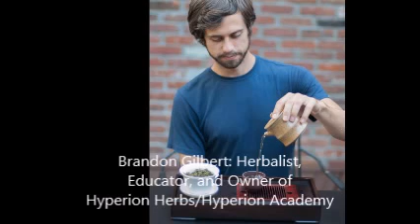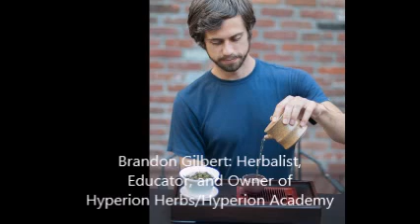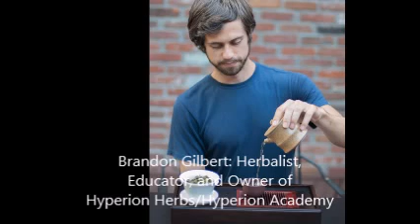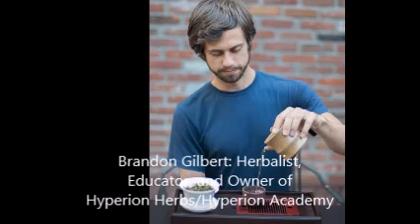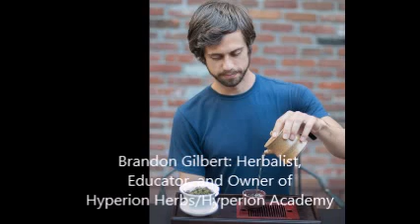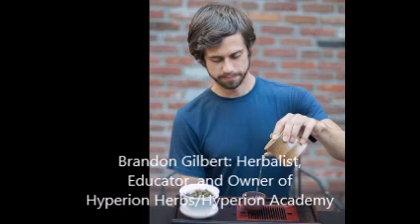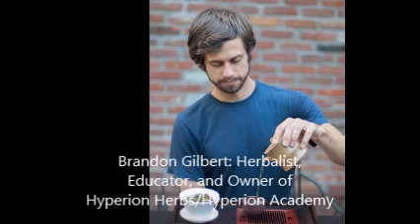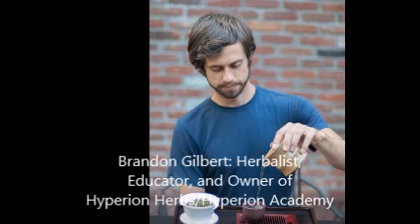"Don't Be a Psychic Dildo:" Advice for Empaths from Brandon Gilbert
Herbalist, educator,  and owner of Hyperion Herbs/Hyperion Academy, Brandon Gilbert shares his thoughts/perspective on healthy energetic practices for empaths.